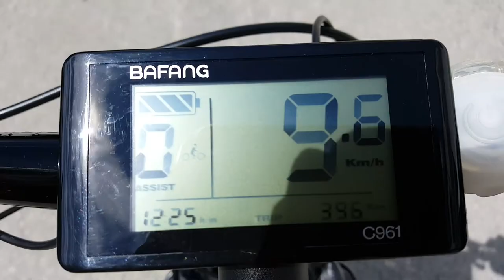Canzano - Teramo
Canzano